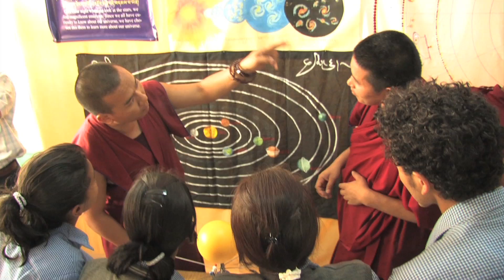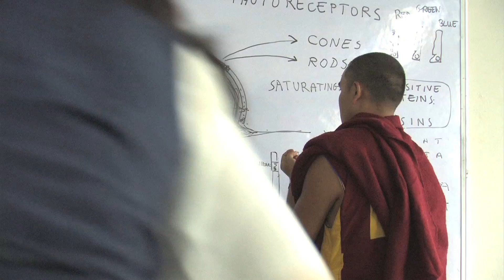Emory-Tibet Science Initiative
Every year since 2007, science professors from Emory University have travel to India to teach modern science to Buddhist monks and nuns in exile.  It's part of the Emory-Tibet Science Initiative.  It was the dream of His Holiness XIV Dalai Lama, but implemented by for Emory College dean Bobby Paul.  ETSI modernizes Tibetan monks and nuns.